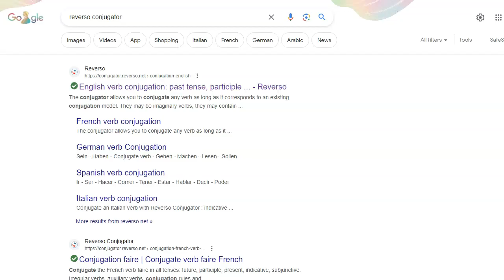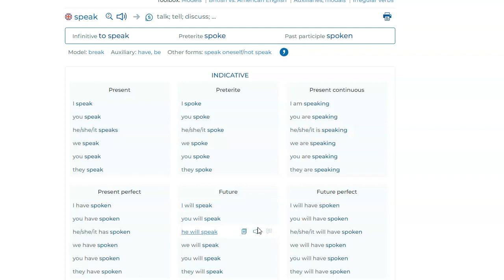Helpful Tool for Improving Your Pronunciation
Use this excellent free tool to improve your American English pronunciation.